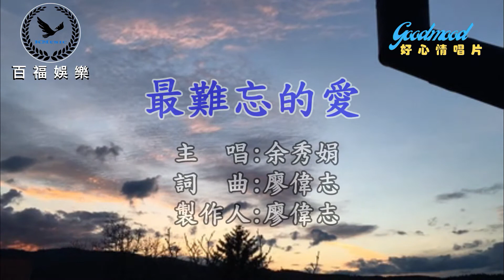余秀娟 / 最難忘的愛 女調-2 伴奏 (百福KTV)